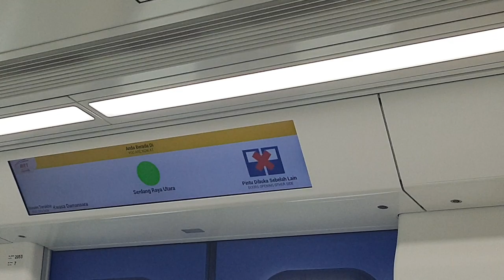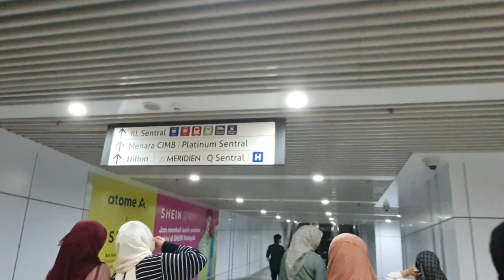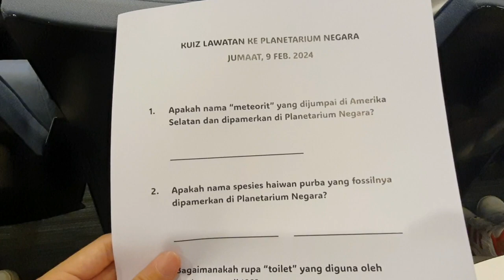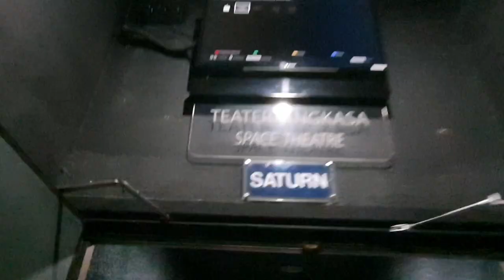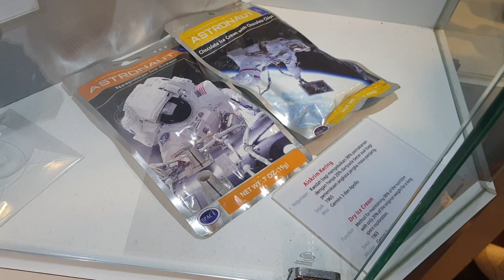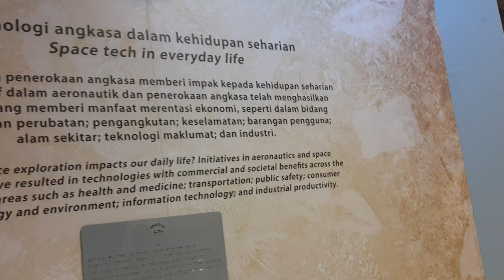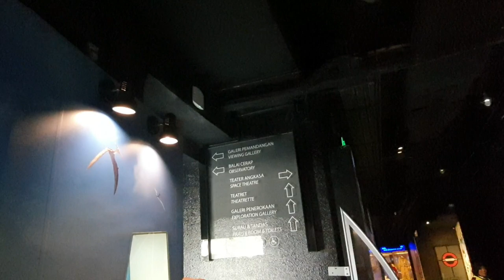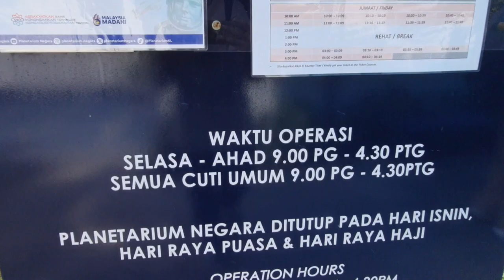Physics students visit to Planetarium Negara | post-final vlog